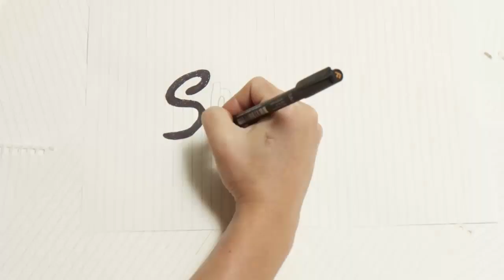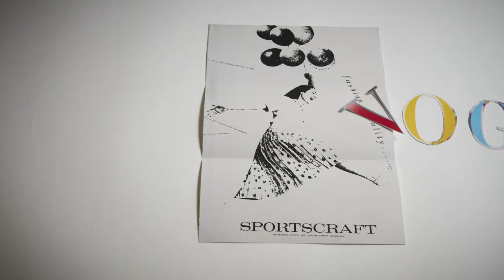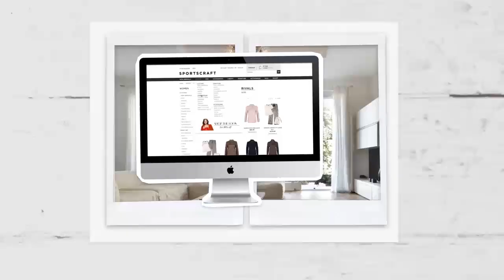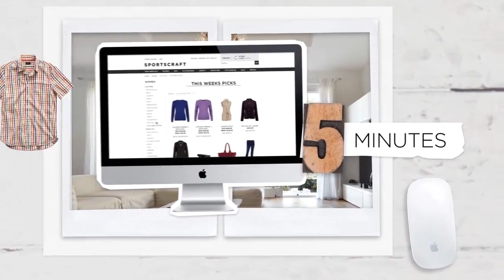Sportscraft: Celebrating 100 Years Of Australian Lifestyle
We're excited to announce that this year Sportscraft is turning 100!

It was a young Russian immigrant Woolf Bardas who founded Sportscraft in 1914, and laid the foundations for what was to become one of Australia's most enduring and trusted lifestyle brands.

Woolf's vision was inspired by the Australian way of life and his own love of sport, as well as a focus on craftsmanship and understanding the value of quality fabric and a good cut.

From humble beginnings as a door to door tailoring business, Sportscraft's century long legacy spans across three generations of Bardas men who built the company into the great Australian retail success story it is today.

In 2000 Apparel Group acquired Sportscraft, recognising the strong heritage of a great Australian brand. Since then the business, and along with it the Sportscraft brand, has grown from strength to strength.

Today Sportscraft's retail footprint has grown to over 220 locations across free standing stores, David Jones, Myer, Ballantynes New Zealand and online. It is a business that on average sells a shirt every minute and a pair of pants every two minutes. We often wonder what Woolf would make of his business today.

Throughout 2014, Sportscraft will be celebrating our colourful and proud history, culminating in our anniversary celebration in August, 2014. We can't wait to celebrate with you!

Keep up to date with all the birthday celebrations via social media and get involved by sharing your favourite moments by using the hashtag Sportscraft100 on your social accounts.